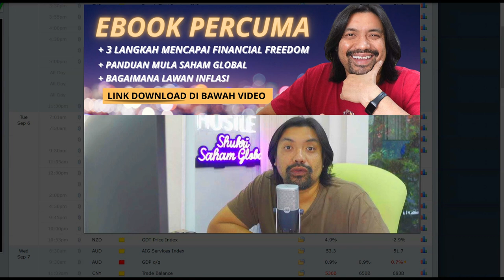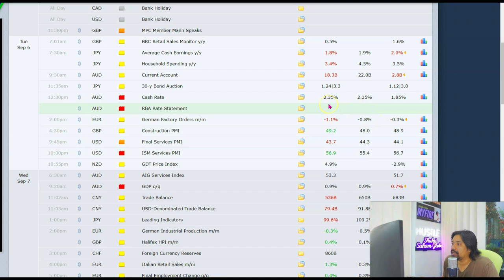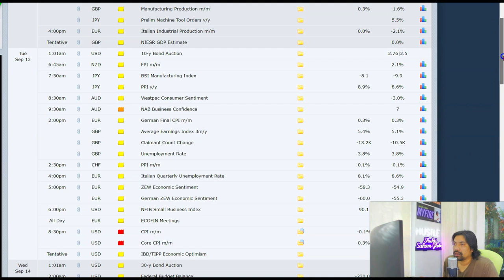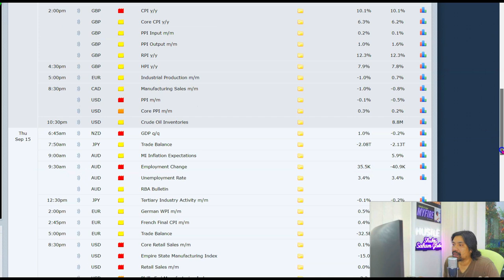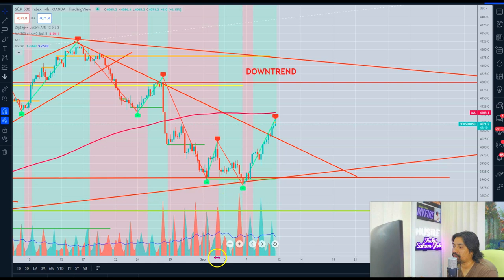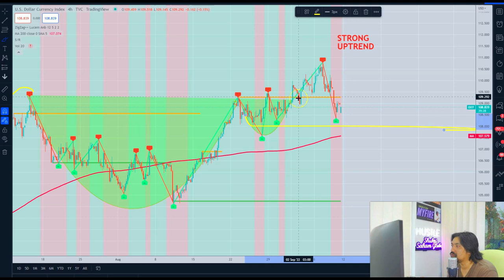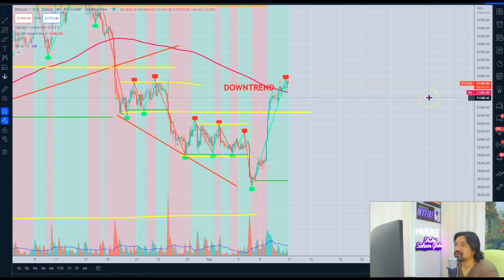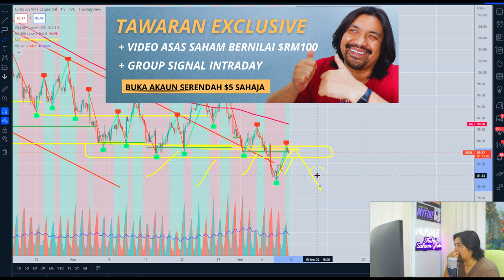🌐12 SEPT. Saham EV NIO menarik. Harga pon rendah :)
Pertanyaan?

PLATFORM SAHAM GLOBAL(EXCLUSIVE MARKETS).
Platform Metatrader pertama didunia dengan 30,000 pilihan instruments.
Boleh membeli saham secara fractional serendah US$5 sahaja.

PROMOSI USD30 PERCUMA (MFM)
Platform Copytrade Yang Transparent.

- investing
- belajar cryptocurrency
- wahed invest
- bitcoin price
- Ethereum
- gold price
- oil price
- forex trading
-  analisa forex